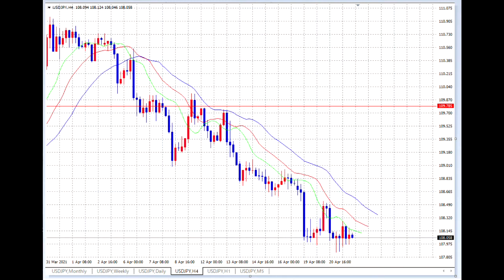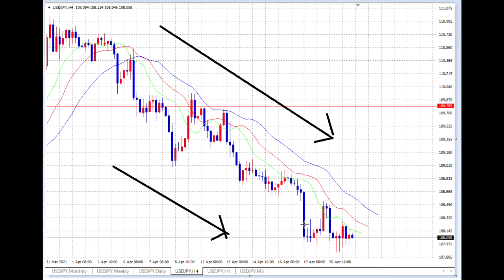【FX】SELLのエントリーポイント（ディセンディング）